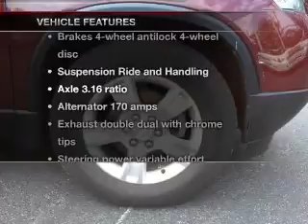2009 GMC Acadia - Westboro MA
Year: 2009
Make: GMC
Model: Acadia
Trim: SLT Sport Utility 4D
Engine: 6 cylinder 3.6 Liter
Transmission:
Color: Red
Mileage: 27724
Address:
88 Turnpike Road
Westboro, MA 01581